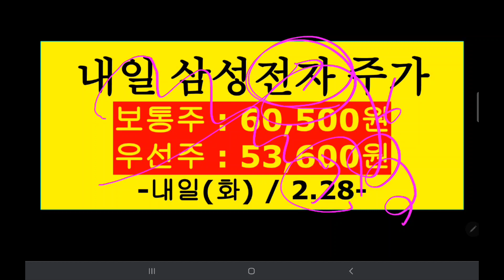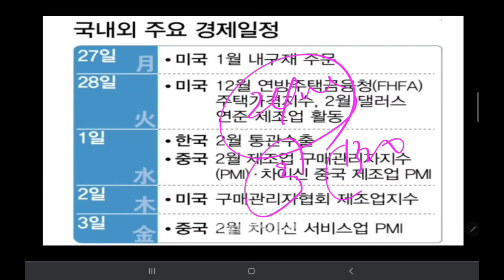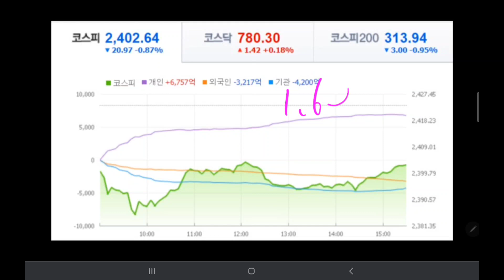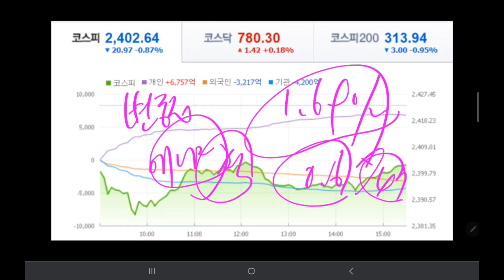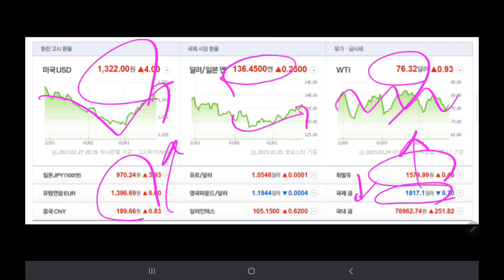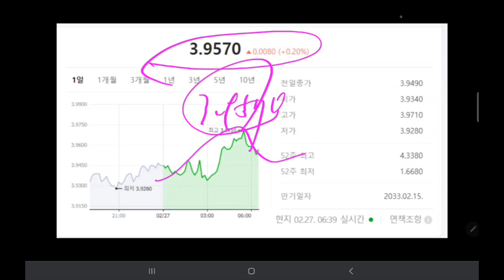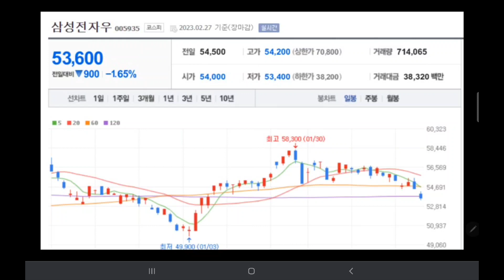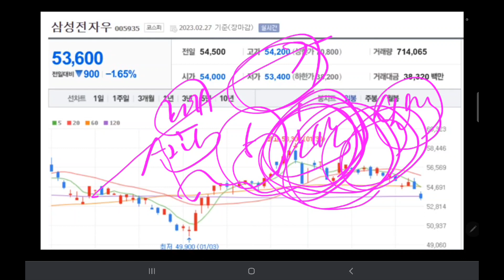내일 삼성전자 💕💕(미시청자만 보세요!!)